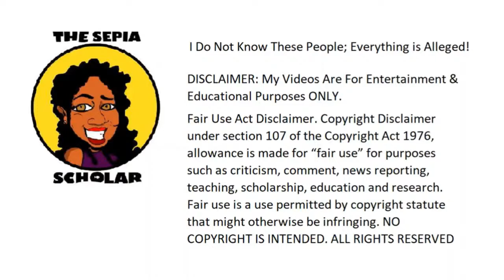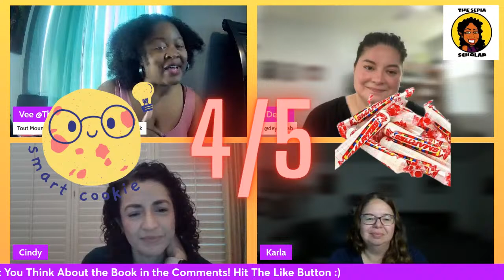Sepia Scholar Reads Chasing Destiny by Eric Jerome Dickey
Book chat featuring Karla Deysi & Cindy